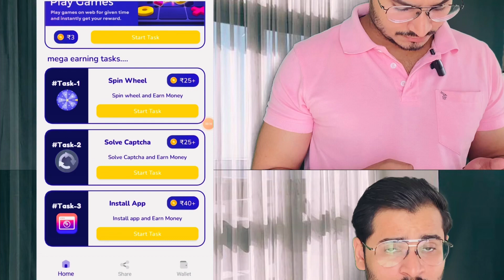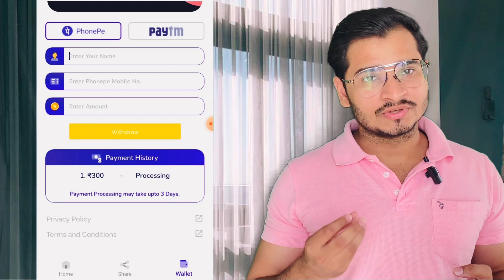Pathan Movie Se Paise Kamaye | Paise Kamane Ka Tarika Pathan Movie Se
pathan movie
online earn
ok money
ok money withdraw proof
ok money se paise kaise nikale
ok money fraud
ok money scamOk money app se paise kaise kamaye
Ok money withdrawal
ok money app
ok money app payment proof
ok money app real or fake
ok money app withdrawal proof
pathaan
pathaan movie
pathaan review
pathan movie collection